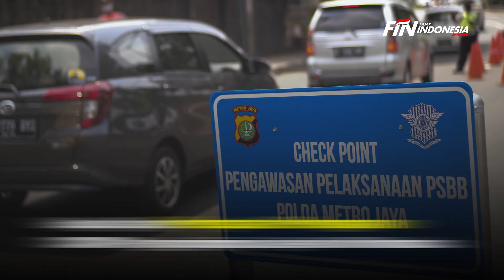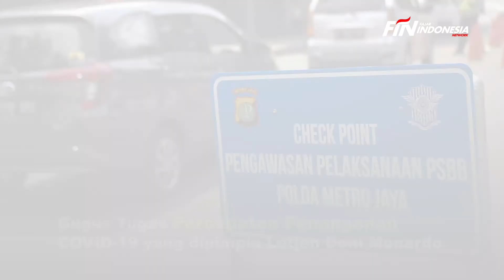Pertama Kali Data Corona di RI Dibuka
Untuk pertama kalinya setelah lebih dari sebulan kasus pertama Covid-19 diumumkan, Pemerintah Indonesia melalui Gugus Tugas Percepatan Penanganan COVID-19 membuka data jumlah orang dalam pemantauan (ODP) dan Pasien dalam Pengawasan (PDP).

Juru Bicara Pemerintah untuk Penanganan COVID-19 Achmad Yurianto mengatakan jumlah ODP secara nasional mencapai 139.137 orang. Sementara PDP secara nasional berjumlah  10.482 orang.